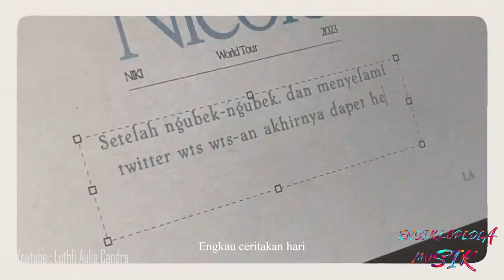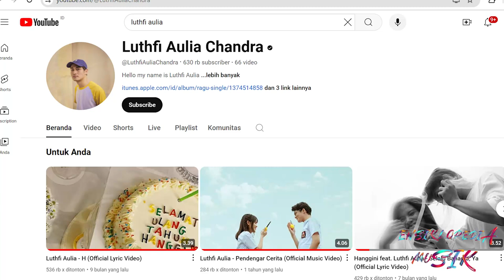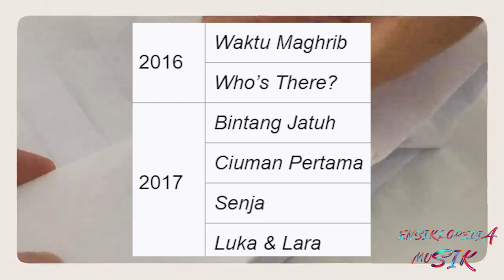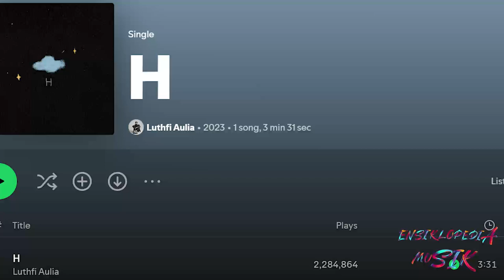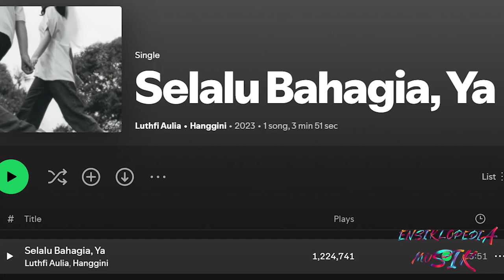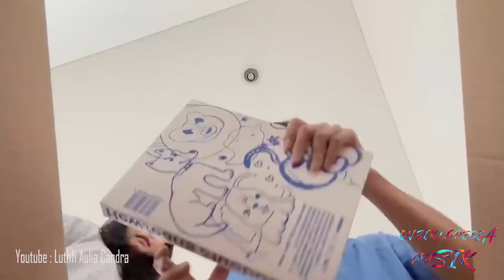ENSIKLOPEDIA MUSIK | LUTHFI AULIA | ATV MALANG RAYA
MEMILIKI NAMA LENGKAP LUTHFI AULIA CHANDRA YANG LAHIR PADA 16 OKTOBER 1993 DI PADANG. IA MERUPAKAN KONTEN KREATOR, AKTOR,  PENYANYI, SUTRADARA, DAN EDITOR BERKEBANGSAAN INDONESIA. LUTHFI MERUPAKAN PERSONEL GRUB VOKAL KEVIN AND THE RED ROSE.